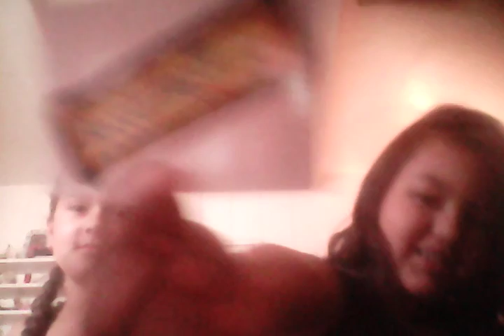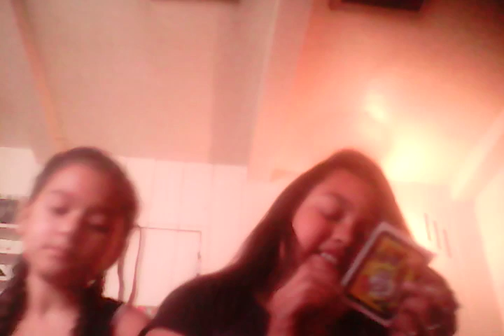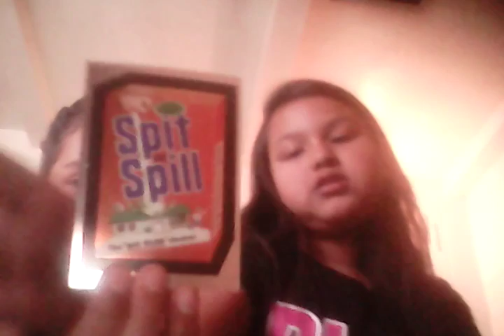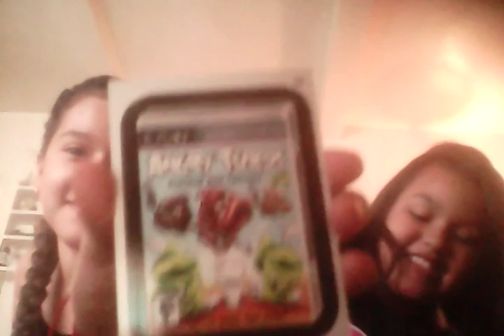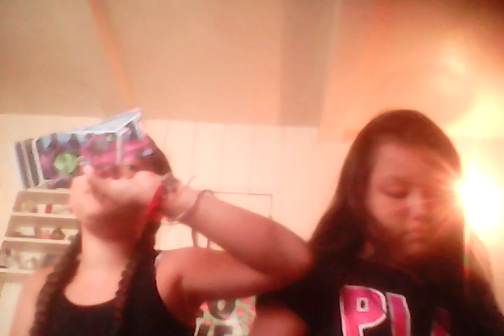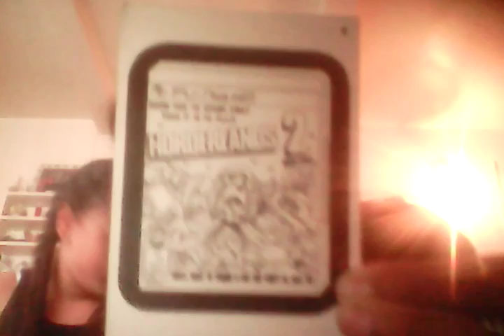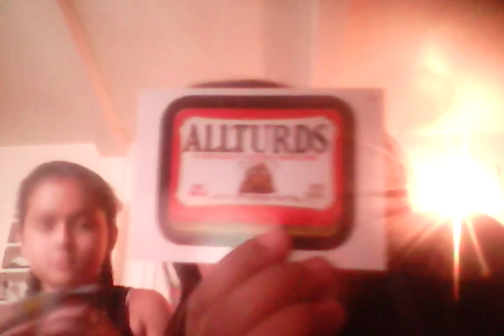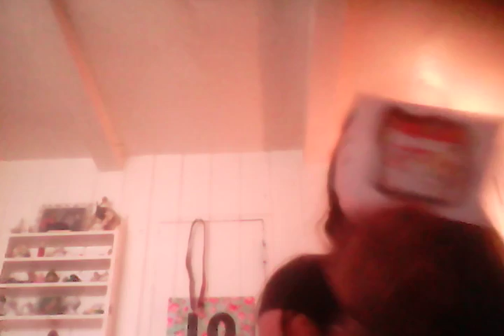WACKY WEDNESDAY PT.1